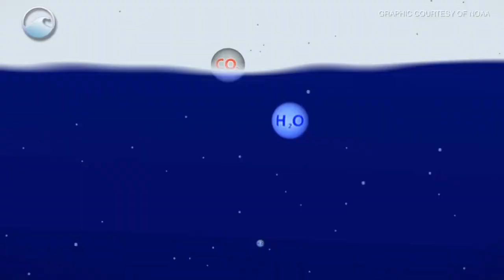Into the Wild with the EAG: The Coral Code 🪸| No Reef🚫, No Reward🙅‍♀️| Episode 3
Welcome to the final episode of Into the Wild with the EAG: The Coral Code!🪸

Today, we will be diving into the challenges that coral reefs face and what you can do to conserve them!

This series is a product of the Environmental Awareness Group and has been completed under the Antigua Marine Conservation Programme (AMCP).

Major Funding Support provided by: The Elkhorn Marine Conservancy

Shot and Edited by: Roddy Grimes-Graeme
Intro Shot by: Chaso Media Services
Song: G'Eve & DJQuest268

St. John’s,
Antigua,
West Indies